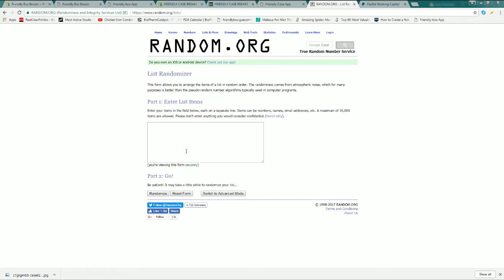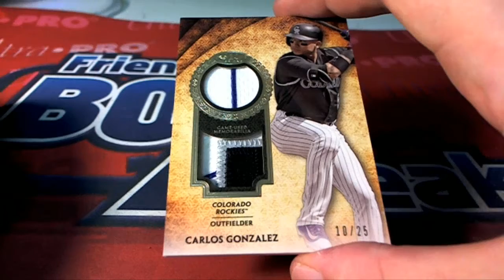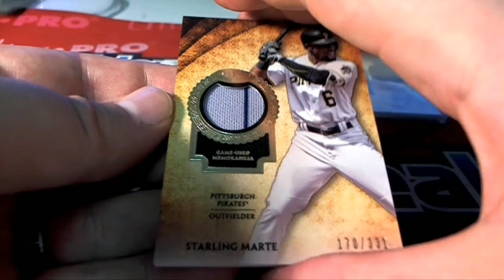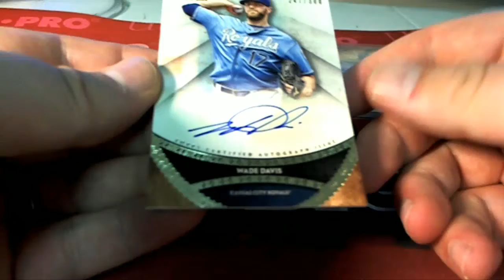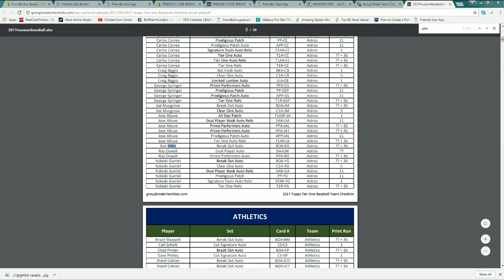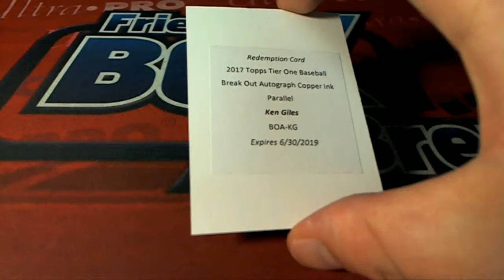PICK YOUR TEAM 2017 Topps Tier One Baseball Hobby Box ID 17TTIER107